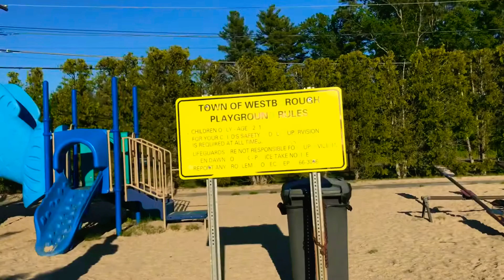Chauncy Lake , Westborough Ma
Chauncey Lake Westborough. Bring own boat , fishing, swimming, sand play, playground for kids. Very calm place.